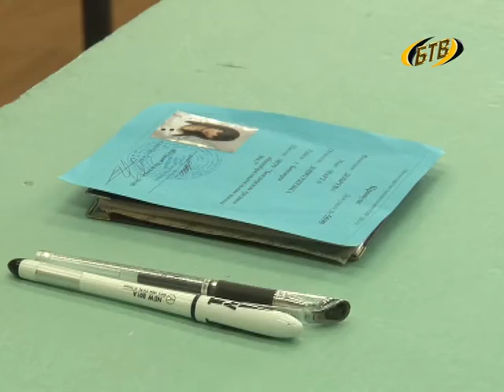Школьники стали грамотнее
Лето. Для кого-то это время отдыха и веселых каникул, для кого-то напряженная экзаменационная пора. Выпускники школ уже сдали ЕГЭ. Результаты по русскому языку порадовали. Школьники стали чуть-чуть грамотней, говорят в городском управлении народного образования. После работы апелляционной комиссии процент качества знаний и успеваемости стал выше, чем был озвучен при первоначальной проверке.